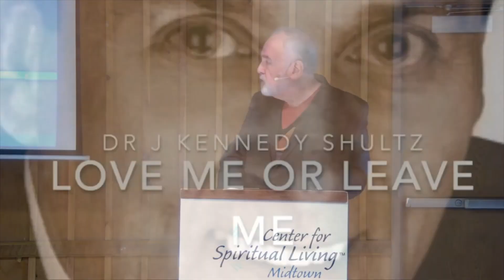Creating Loving Relationships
February Theme:
The Power of a Balanced Life

Message delivered by:
Rev. Dr. Bob Deen

Feb 12: Creating Loving Relationships
Relationships. They make the world go around. They are the source of our greatest joy and most challenging problems. None of us were born in a vacuum nor have we lived in one up until now.  The best advice I ever heard on relationships came from the late great Kennedy Shultz who said, “love is not a commodity to be given and received or traded upon.”  How we define love and communicate love is very personal yet has profound universal qualities. When we confuse our personal definitions and expectations of love with the universal Truth of love that trouble often starts.
Join us as we consider the “Ship that Sailed into the living room”
You’re invited.

Affirmation: I joyfully participate in the universal flow of love.

Watch archived services on our YouTube and Facebook channels
Contact and follow CSL Midtown - ATLANTA at;

Let everyone know you are with us.
Post a comment and say hi.
On Facebook, please grant StreamYard permission to show your photo;